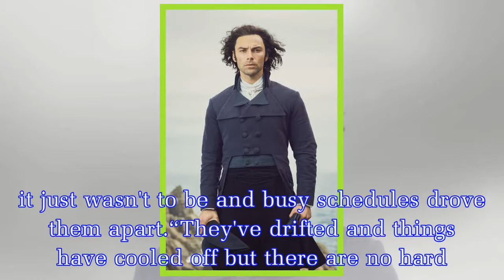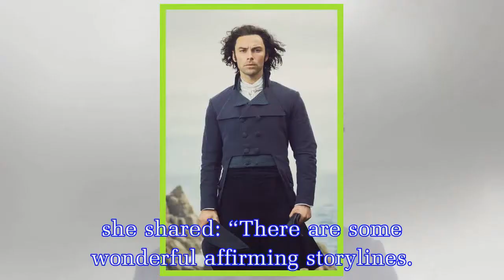Poldark season 4 cast: Aidan Turner ‘engaged’ to secret girlfriend year after Nettie split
Aidan, who plays Ross Poldark in the BBC series, is reported to have popped the question to his mysterious beau.The lucky lady in question is said to be a graduate lawyer from Gloucester.A source told